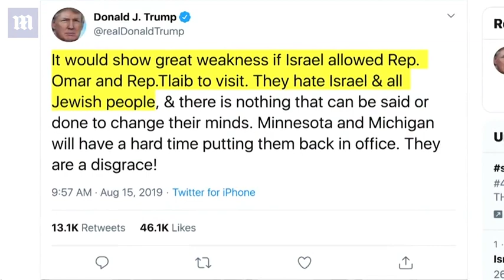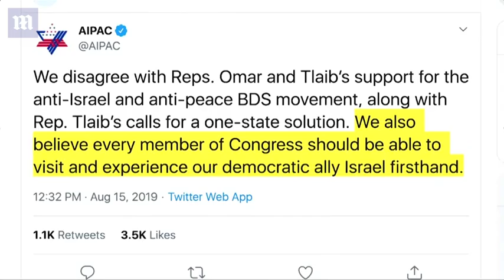Israel bars entrance to Omar and Tlaib following Trump's comments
Ilhan Omar slammed Israeli Prime Minister Benjamin Netanyahu for banning her and fellow Muslim lawmaker Rashida Tlaib from visiting Israel, accusing him of implementing Donald Trump's 'Muslim ban' against two members of Congress. 'It is an affront that Israeli Prime Minister Netanyahu, under pressure from President Trump, would deny entry to representatives of the U.S. government. Trump's Muslim ban is what Israel is implementing, this time against two duly elected Members of Congress,' the Minnesota Democrat said in a statement.  About an hour after Trump tweeted his objection to their visit, the Israeli government announced the two women were banned from coming.